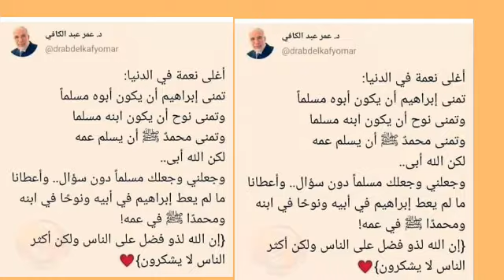subac cusub oo macaan dhegeysi haboon asxaabta